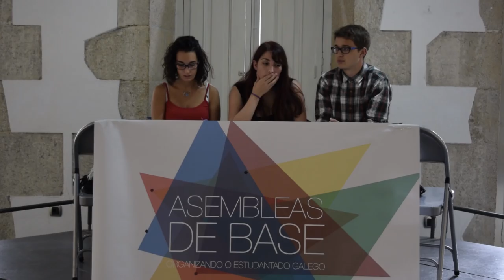Presentación das Asembleas de Base - Pola unidade estudantil na Galiza!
Este mércores 2 de setembro deuse a coñecer na Galería Sargadelos de Compostela a iniciativa "Asembleas de Base" que, partindo das organizacións Liga Estudantil Galega, Comités e Agir pretende construir "unha única organización estudantil galega, mediante un proceso asemblear e aberto".